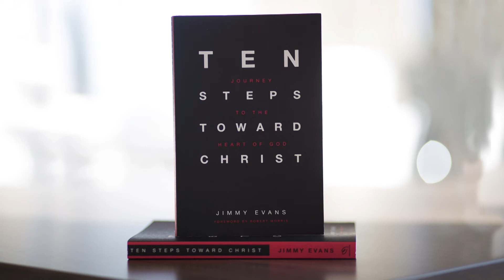Easter at Celebration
Easter at Celebration Church 2017

Message Date: April 16, 2017